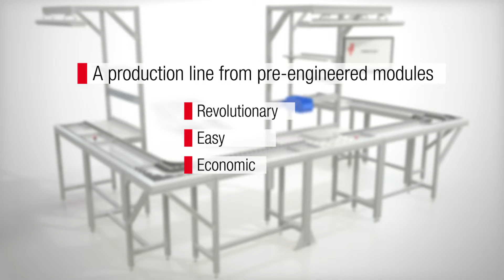Treston - Sistema ModuLine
El diseño y ensamblaje de una solución manual de desplazamiento de materiales es ahora muy sencillo. Como pioneros en el diseño de espacios de trabajo ergonómicos, Treston presenta un concepto de puesto completamente nuevo: un sistema modular de transporte de material estandarizado, el sistema ModuLine. Este sistema modular de construcción permite atender a casi cualquier necesidad, sin importar la función o diseño necesario